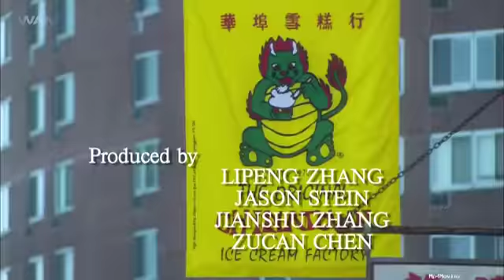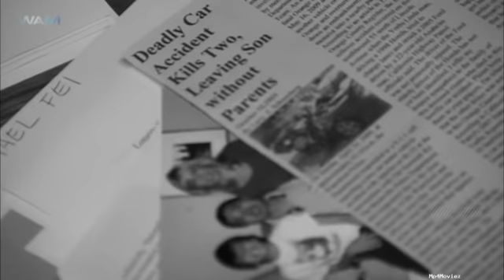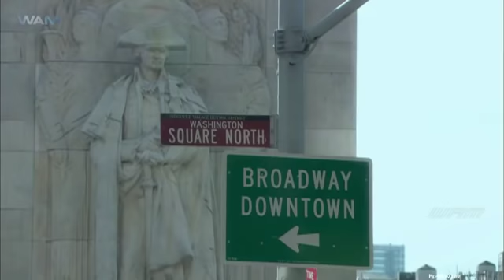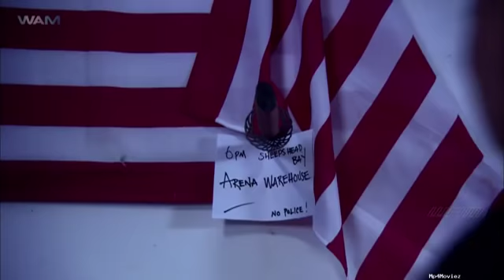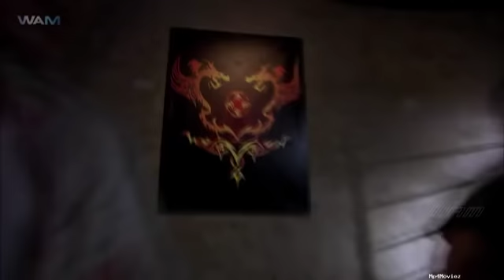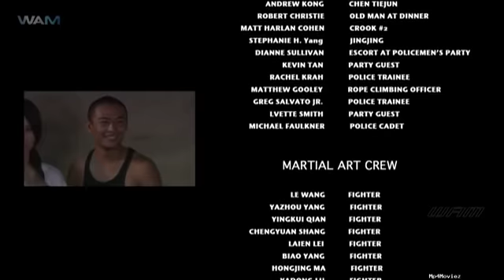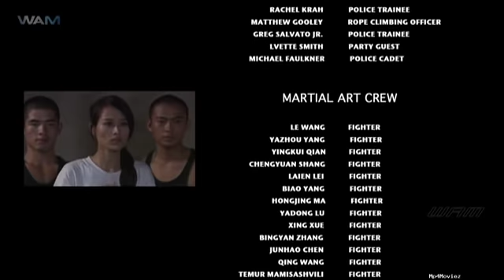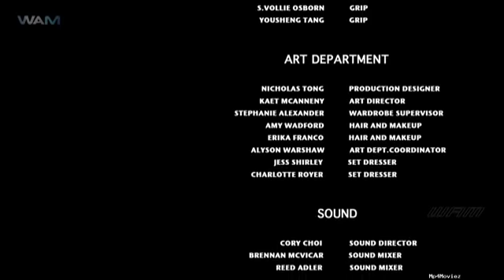New Hollywood Movie in Hindi Dubbed 2018 | Latest Hollywood Action Sci Fi Full Movie 2018